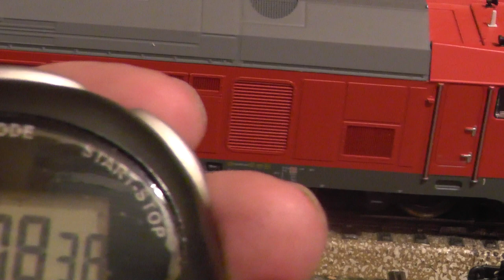BR 245 in Langsamfahrt mit Rangiergang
BR 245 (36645 Märklin) in Langsamfahrt mit dem auf F3 gelegten Rangiergang (die vorher dort befindliche Soundfunktion wurde auf F14 gelegt) bei FS1. Der Rangiergang ist auf 128 (also 50%) eingestellt.
Das Modell erreicht damit eine Geschwindigkeit von 10,74 mm/s bzw. umgerechnet aufs Vorbild ein Tempo von 3,4 km/h.